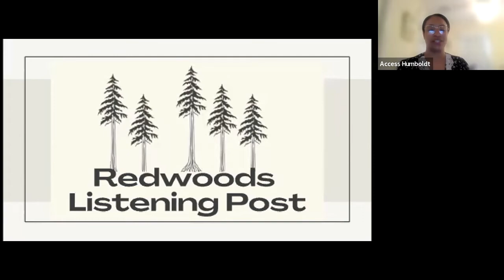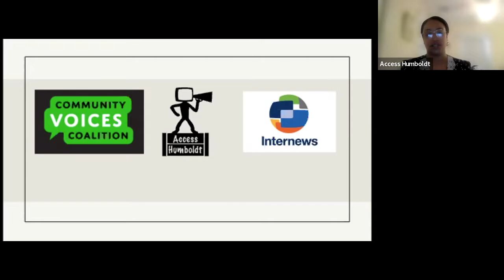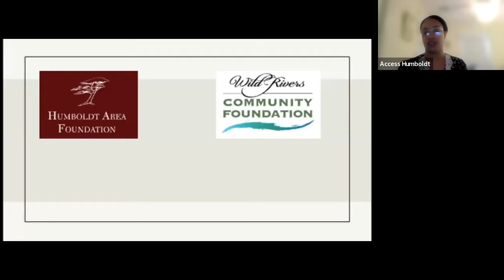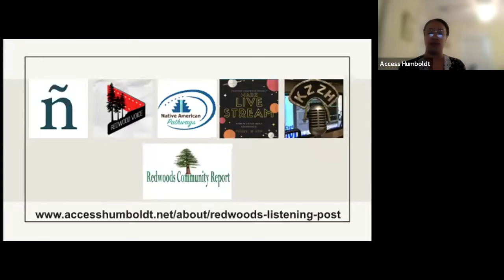Sunshine Week 2022: Listening Post Collective, Disinformation & The Future of Information Sharing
Sunshine Week is a national, non-partisan effort to highlight the critical role of open government and freedom of information at the local, state, and federal levels.

"Listening Post Collective, Disinformation & The Future of Information Sharing". Listening Post Collective presentation by visionary Jesse Hardman from Internews followed by a glimpse of how Access Humboldt has adapted the Listening Post Collective into our Redwood's Listening Post with discussion from collaborators David Frank of Internews and local content creators Nathan Horning.

During Sunshine Week, many outlets honor the work of their investigative journalists who have tirelessly searched for answers and information in order to hold public officials accountable.

The American Society of News Editors launched Sunshine Week in 2005. The weeklong celebration is meant to promote dialogue about the imperative need for open government and freedom of information.
This year, it's clearer than ever the importance of freedom of information and open government. Sunshine Week comes at a time when the federal government has been less forthcoming with requests for government files than in years past.